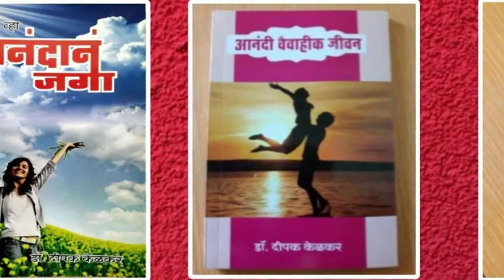Assertive Skills -By Dr.Kelkar [MD] Psychiatrist Hypnotherapist